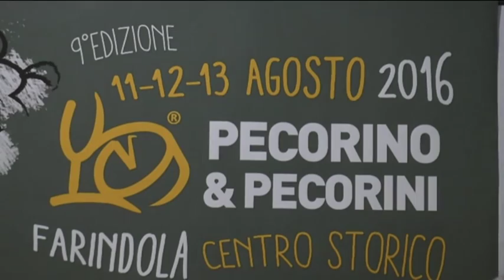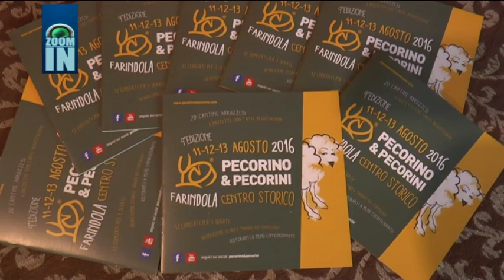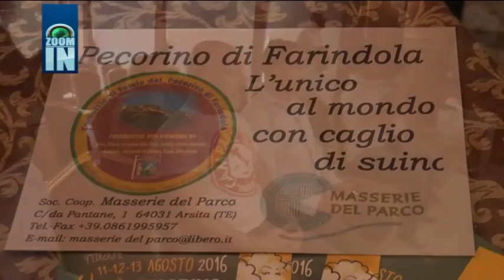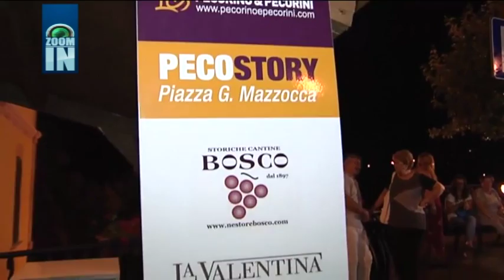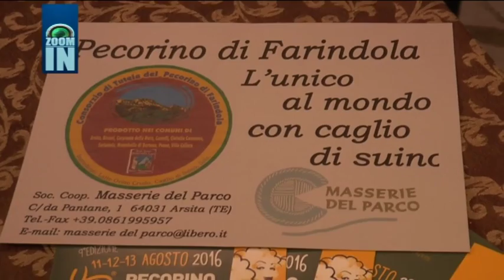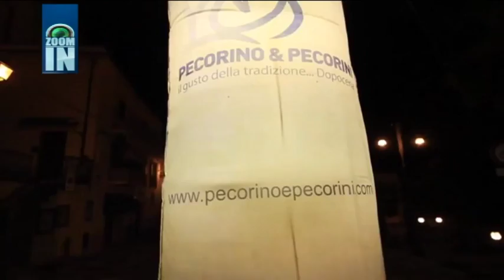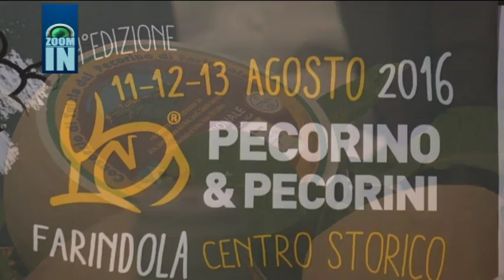Farindola Pecorino & Pecorini 2016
Zoom In: Farindola  Pecorino & Pecorini 2016,
produzione: Vestina News.